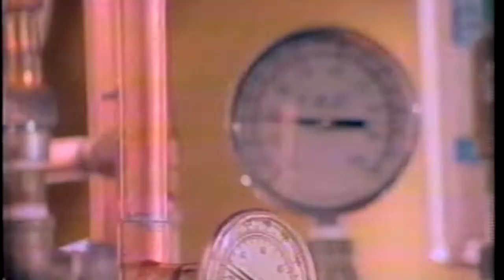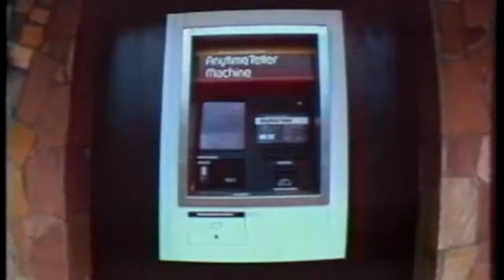Phil Wilson 1980's TV Commercials/Pilot TV Program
Phil Wilson 1980's Hawaii TV Spots/Pilot TV Series
Best In The West Winner for Continental Airlines
and for Continual Airlines Robert "Neon" Bozo Shigemura Harold "Odd Job" Sakata, Stan Kennedy Aloha Airlines, PRI Oil and Solar, The Gas Company, Subaru, Sheraton Molokai Hotel, McDonalds, American Security Bank, and Bodies In Motion with guest Arnold Schwarzenegger